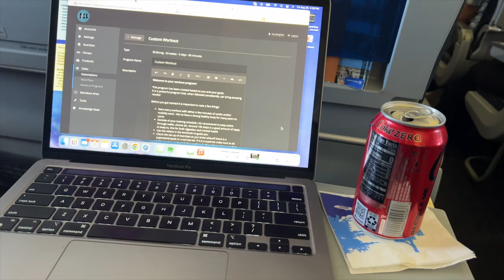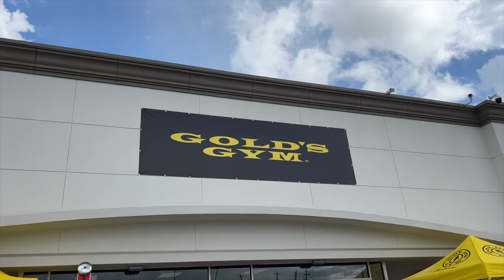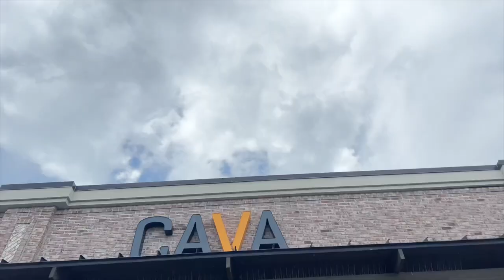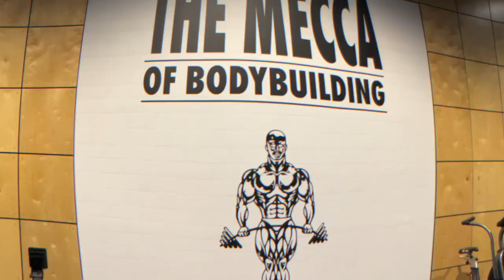Golds Gym Houston x 3 | Travel & Event vlog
Hey Kings and Queens! Thank you for following me, Mike, Khali and Simeon on this little trip to Houston, we had such a blast.
It was amazing to really experience the southern hospitality that Is actually a really real thing - I loooove it!

You will find their social medias down below AND if you live in the Houston Area you just have to go and check these gyms out, they are amazing!! :D

Always reach out if you have any questions.
Be safe ☀︎
Again, thank you for tuning in.

Xoxo
Ida